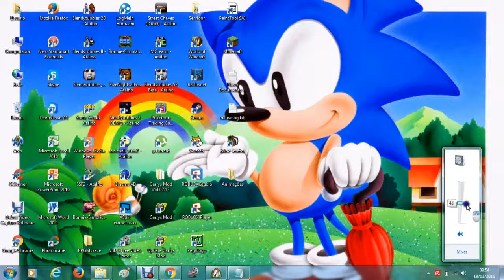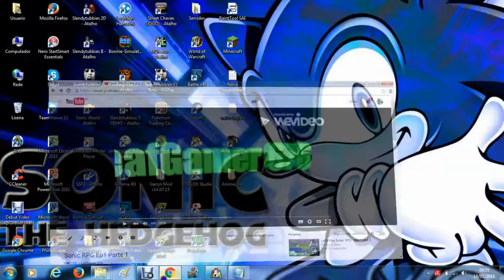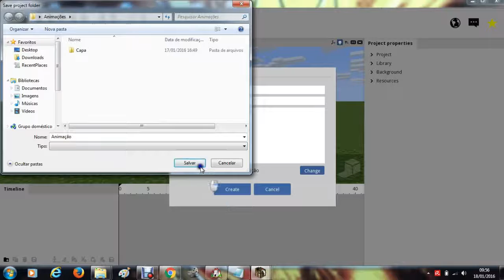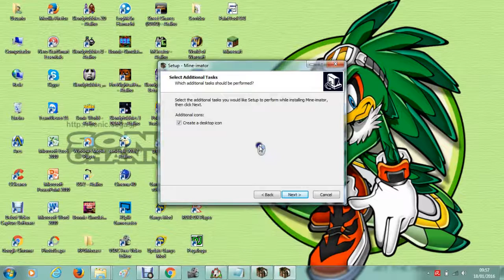Como Baixar e Instalar o Mine-Imator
Videos Todos Os Dias:
10:30 / 11:00
16:30 / 17:00
21:30 / 22:00

Skype: ronalddebona.leafgamer

Meus remixes do SlendyTubbies
Fácil:

Ela Ta Parada

Abraço Para Meus Amigos:
Cuca Beludo
Cupe Ludo
Cupe Lado
Cuca Gado
Timétio Pinto
Isadora Pinto
Jacinto Pinto
Thomas Turbando
Paula Tejando
Tia Rombei
Kudo Endo
Kikugos Toso
Boo_Ceta_Linda
Ana Bolizante
Oscar Alho
Kemel Pinto
Agharo Meupaul
Tico Mia
Red Tubbie
A Maria Pinto
Kémóli
Paulá
A Mararia Dos Pintos
A Dora Pinto